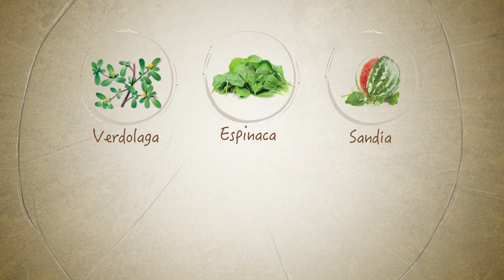Perma: Coberturas Verdes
Proteja su huerta o jardín con plantas que funcionan como coberturas verdes y saque mejor provecho a sus plantas.